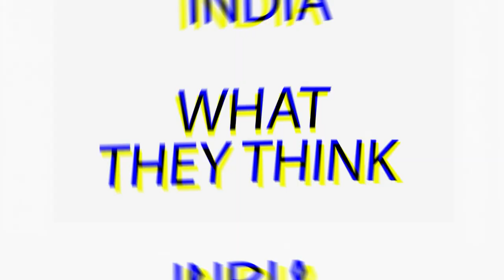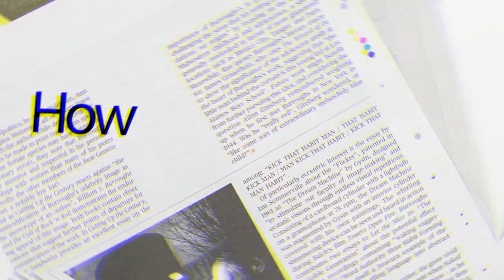Pkistani Media | Pakistani Rohit Sardana को बीच रोड पे दो लोगों ने लूट लिया | Pak Media Latest